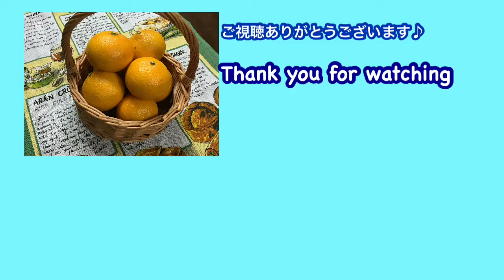時短☆簡単☆30分で出来ちゃう♪絶品マーマレード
このチャンネルは素朴な味わいの菓子やパン、季節のジャムをご紹介しております♪

週一ペースで動画アップしております！

今回はスィートスプリングという ミカンで作るマーマレードです。
マーマレードは柑橘系の皮を使うジャム。
果皮は、そのままだと苦いので普通 何度も茹でこぼして苦味を取ります。
あれが面倒なのでマーマレードは作らない方も多いと思いますが、今回ご紹介する方法だと面倒な茹でこぼし作業が10分で終了します♪

今回はスィートスプリングを使用しましたが、柑橘系ならなんでもマーマレードになります♪
必ず果皮が黄色く熟したものを使用して下さいね！
特にレモン。緑のままマーマレードにすると えげつない程苦いマーマレードになります...。

☆今回は250ml分のマーマレードが出来ました♪

材料

果皮   219g
果汁   190ml
(全重量 414gでした)
グラニュー糖  165g (糖度40％)

☆熱湯1Lに対し 大体 重曹大さじ一杯  果皮10分煮る→湯を捨て水で果皮を洗う→水気を切ってみじん切り
☆果皮と果汁 、グラニュー糖を10分程 中火で煮る

柑橘系のマーマレードは糖度を40％前後にすると美味しいです。糖度をあげると果皮の苦味が際立っちゃうんですよねぇ。
糖度が低いと腐敗しやすいので、食べ切りサイズの瓶に詰めると良いですよ☆

手作りの良さは自分好みにアレンジ出来るところ♪
是非マーマレード手作りしてくださいね！